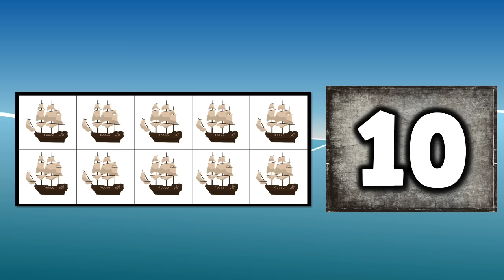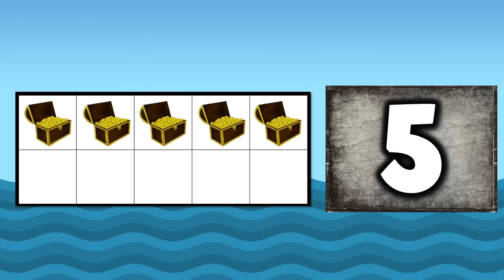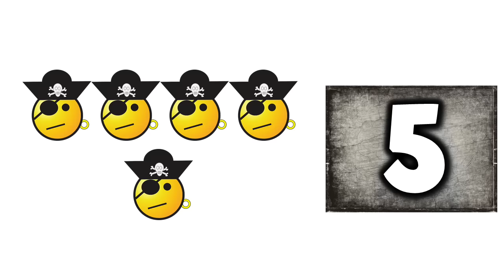Subitize with a Pirate [suhb-i-tize] (pirate math song for kids)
...or find me on Teachers Pay Teachers!

Song: SUBITIZE WITH A PIRATE
*Pronounced "suhb-i-tize" in this song*

Educational Content: Practicing the skill of subitizing up to 10 (looking at a set of items and instantly recognizing how many) using: pirate-themed ten-frames, pirate-themed tally marks, and pirate-themed random sets

There are multiple versions of this song.  Please note which pictures are in them, but also how I pronounce the word “subitize.”  I have made 2 videos for each, so you can use the one that pronounces it “like you do in your classroom."

508 Stewart Street